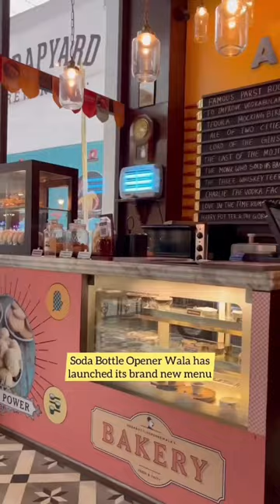Bombay Irani Cafe in Kolkata 🤩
Found one of the best Bombay Irani Cafes in town- Soda Bottle Opener Wala that has an amazingly vintage interior cum decor along with a wide variety of delectable delicacies to choose from. The best part is they have launched their brand new menu which will definitely be a treat to your taste buds. Tag your squad with whom you're heading here!

Location: 4th Floor, South City Mall, 375, Prince Anwar Shah Rd, South City Complex, Jadavpur